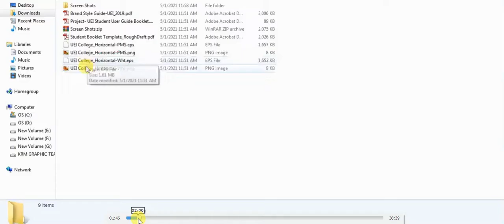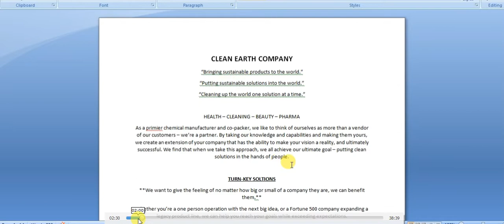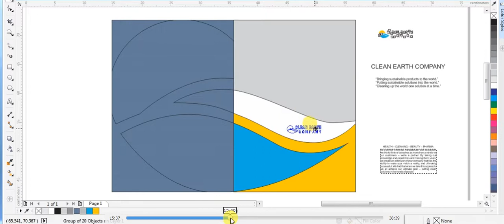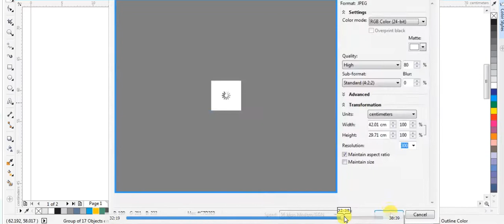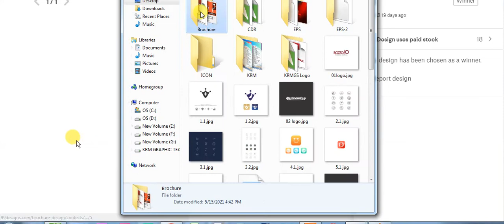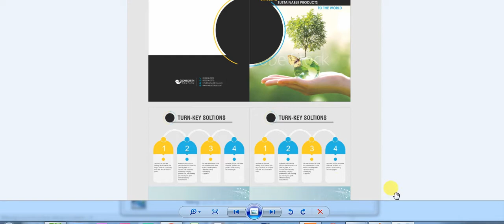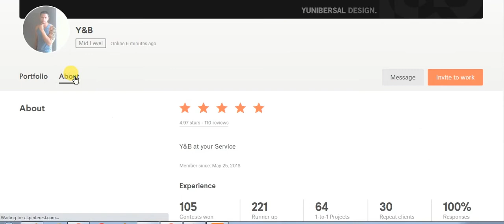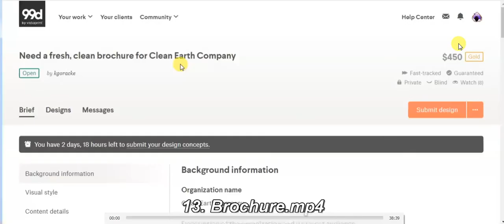Case Studies Series on World Class Design Contest #7/100